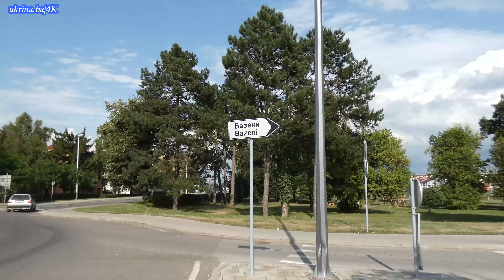DERVENTA 2019. - DUGO TOPLO LJETO 4K